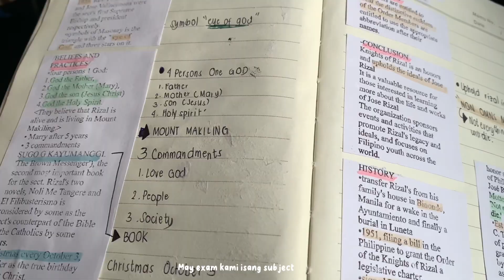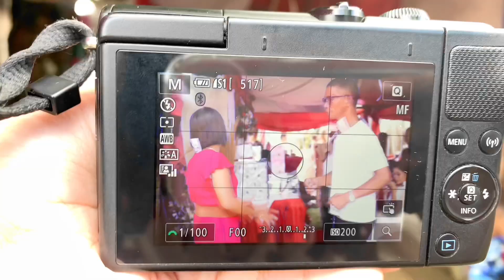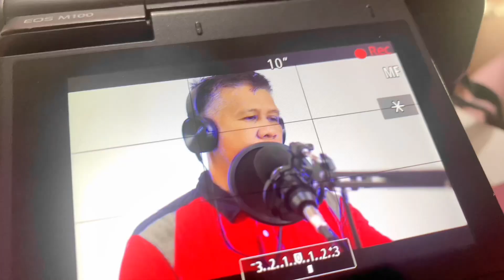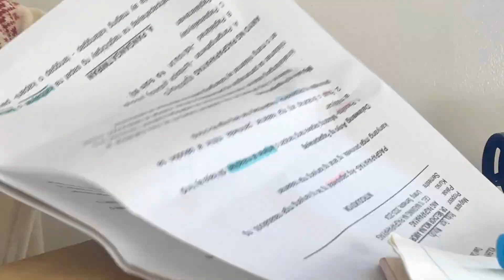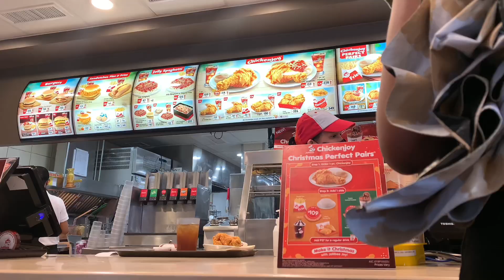janajean diaries| Random school clips | Freelance photographer 𐙚₊˚🪷⊹ ᰔ